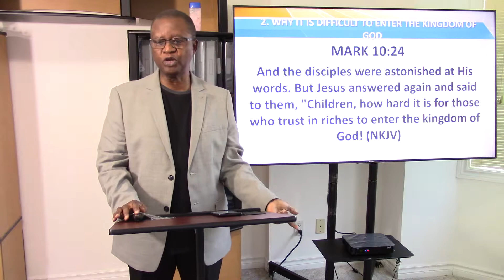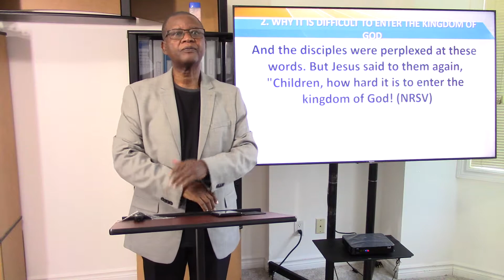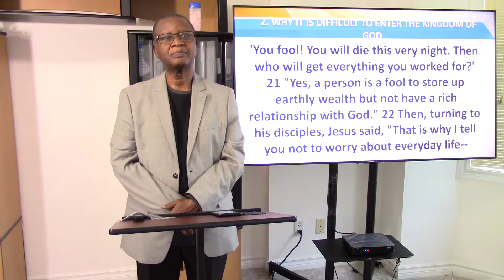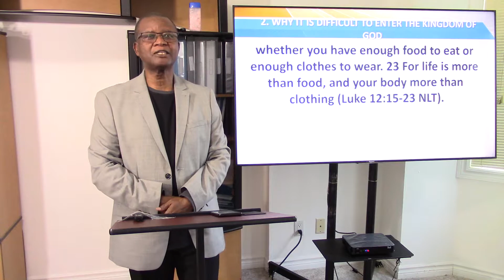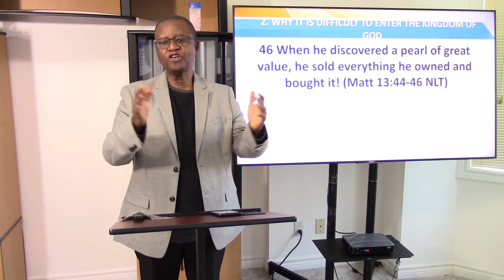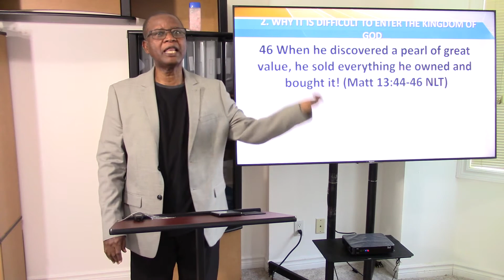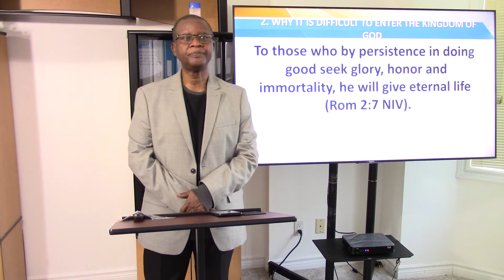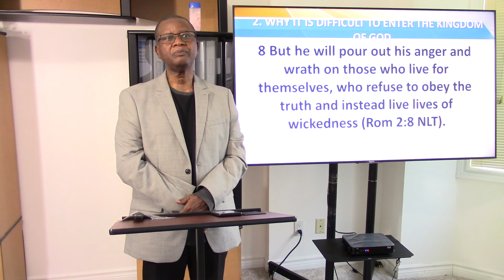Why It Is Difficult To Enter The Kingdom of God (Part 2)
The values of the Kingdom of God and the kingdom(s) of the world are completely different.

Many 21st century believers love the world even more than unbelievers. They don't see themselves as representatives of the Kingdom of God and pilgrims on the earth.

They believe in the wealth acquisition/worldly prosperity messages and love those pastors who promote them.

What they don't know is that those worldly prosperity messages are being used to attract them to the broad highway that leads to the eternal lake of fire.

The path to eternal life in Christ is narrow and difficult. Those few believers who will inherit eternal life have a great personal relationship with Jesus Christ, Lord and Saviour.

They are always studying the Scriptures under the guidance of the Holy Spirit. And they live a life that does not emulate the world.